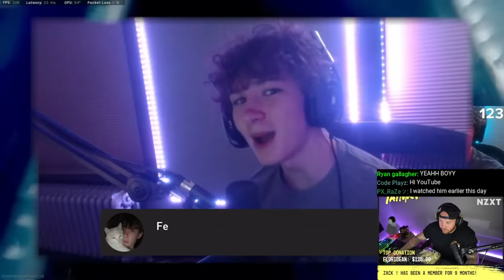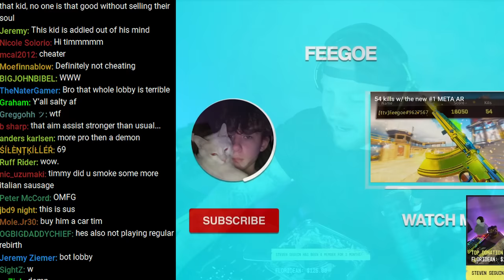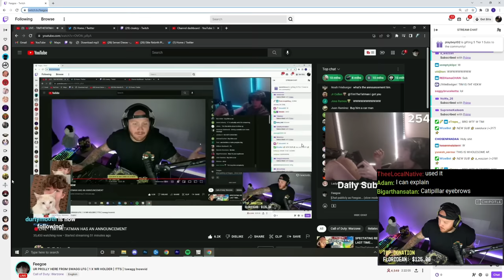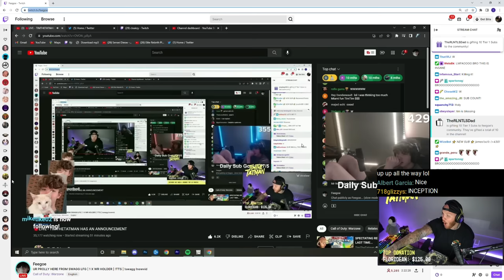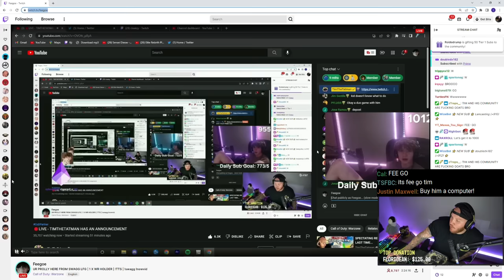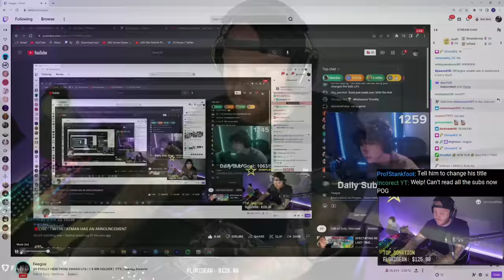TIMTHETATMAN REACTS TO WORLD RECORD 70 KILLS IN REBIRTH ISLAND...